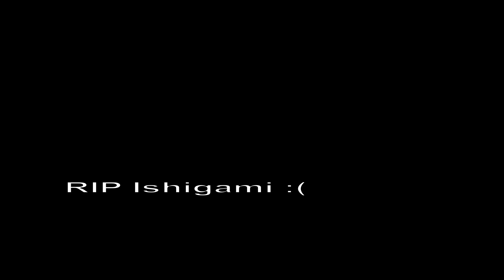F̵̦̗̞͓̮̤̻̳̤̙̙͇̈́̃̓̔̓͂͐́ͅu̵͍͇̜͍̲͛͂̊͆͐̃̑̇̈́́͠͠j̴̛́̆̃͑̉͒̍̈́͑̈́͘͘͝ỉ̷̿̐ẁ̷̖͈͈̱̈́͆̉̉́͒ͅȧ̴̠̳͎̈́̊͗̓ŗ̶͙̯̬̮̠̣͈̍͜a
Fujiwara slaps Ishigami after Ishigami takes it too far and kills him.

The end.

Anime: Kaguya-sama Love Is War | Kaguya-sama wa Kokurasetai
Slapping Scene: Season 1 Ep 7
Card Game: Season 2 Ep 1
[Thanks VENOM FF for the episode source]